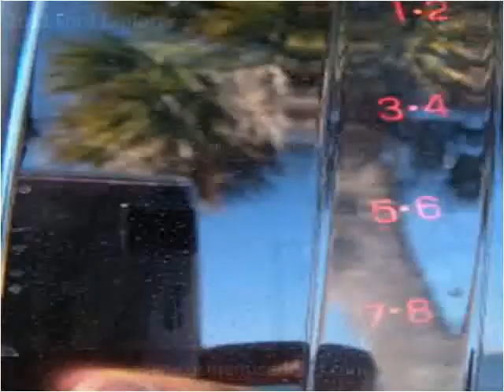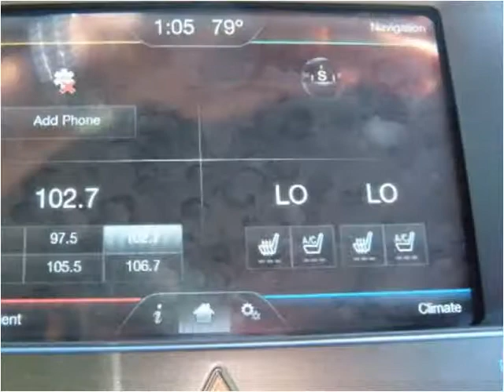2011 Ford Explorer Used Cars Melbourne FL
This 2011 Ford Explorer is available from Osman's Pre-Owned Super Center.